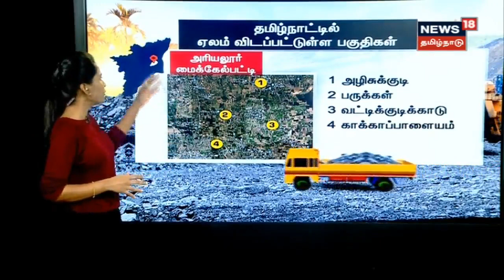Coal Mining in Tamil Nadu | நிலக்கரி எடுத்தால் 1.50 லட்சம் ஏக்கர் விளைநிலம் பாதிக்கும்-Anbumani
6 இடங்களில் நிலக்கரி எடுத்தால் 1.50 லட்சம் விளைநிலம் பாதிக்கும் என அன்புமணி ராமதாஸ் பேட்டியளித்துள்ளார்

News18Tamilnadu | Delta Districts | Coal Mines | Tamil News